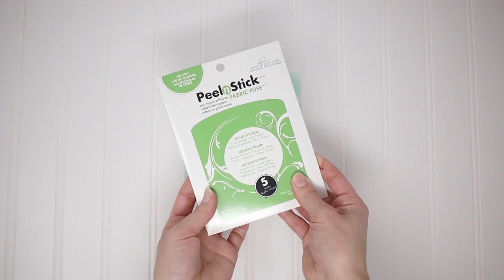DIY No Sew Fabric Bow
Learn how to create a fabric bow without sewing! This is a simple tutorial that uses fabric glue tape instead of a sewing machine or hot glue! The results are amazing and it comes together in a snap!